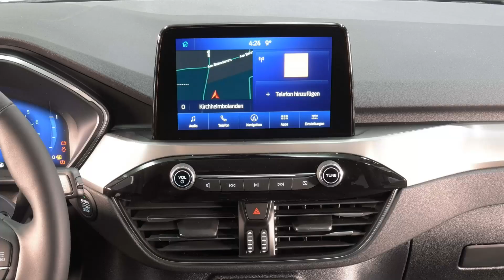Ford Kuga Titanium Autohaus Wissmann